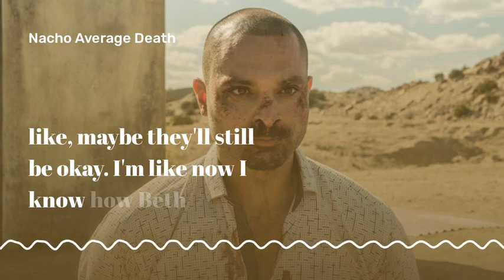✂🎞Nacho Average Death |Better SQUAWK Saul: E2| BCS 6x03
The genesis of the "he's ok!" running gag we have on the show (when someone on the show we care about dies so suddenly/unexpectedly). Does that ever happen to you? ...where your mind does its best to think of ways for them to possibly be OK, knowing full well they're not coming back?